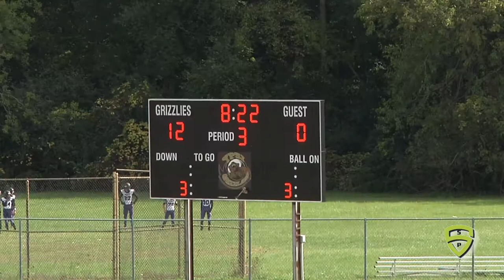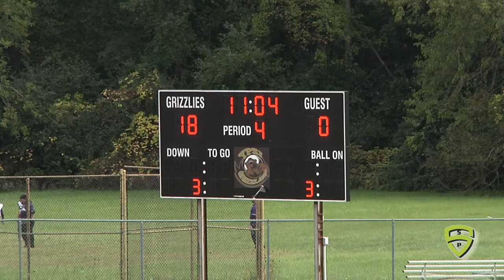Ypsi Braves JV v Woodhaven 10 5